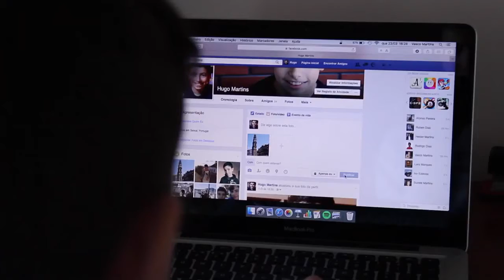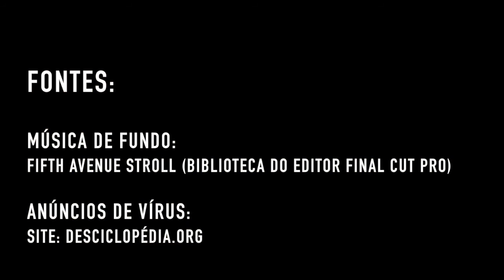Concurso 7 Dias, 7 Dicas sobre os Media 2016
Categoria 1.º / 2.º ciclos do ensino básico
2.º prémio
Título/tema: 7 dicas para promover a segurança online
Autores: Afonso Pereira, Hugo Martins, 6.º ano
Professora orientadora: Sandra Marques
Escola Básica / Agrupamento Pedro Jacques de Magalhães, Alverca